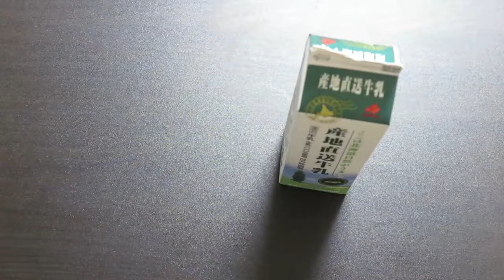作業時間4分！飲むヨーグルトの作り方 | yogurt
R-1を使った飲むヨーグルトの作り方の紹介です。
4分の作業時間と8時間の保温時間で簡単に飲むヨーグルトが作れます。
好みの固さに応じて、ヨーグルトメーカーの温度と時間は変えてください。
たんぱく質が不足しがちな朝食に最適です。
筋トレやダイエットにも最適です。

Introduction of how to make yogurt.
You can make yogurt easily in 4 minutes working time and 8 hours warming time.

Let's cook!

【材料】
牛乳 1パック
砂糖 25g
ヨーグルト 100ml

1:牛乳パックから100ml除く
2:砂糖、ヨーグルトを加え、混ぜる
3:牛乳パックに封をする
4:ヨーグルトメーカーを30℃・8時間で設定する
5:牛乳パックをセットする
6:8時間後、ヨーグルトメーカーから取り出し、冷蔵庫で冷やす
7:ヨーグルトを注ぎ、イチゴを添える
8:完成！